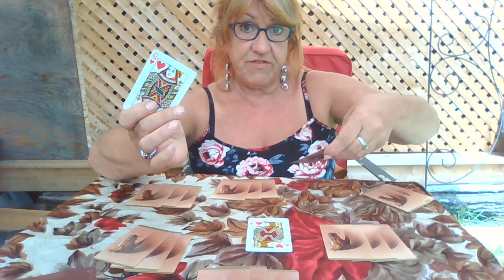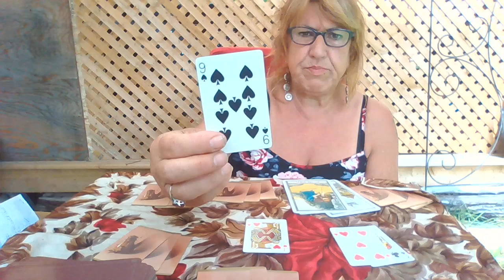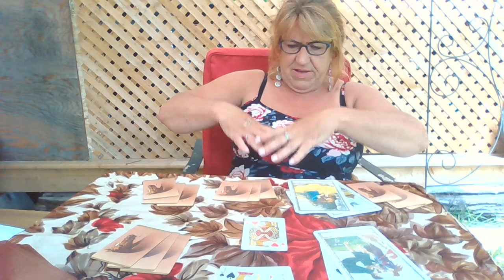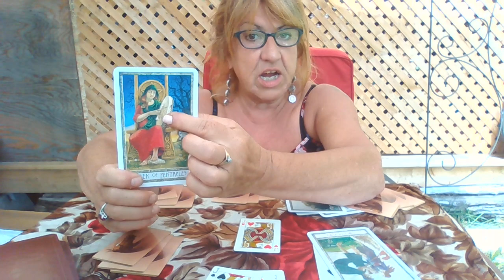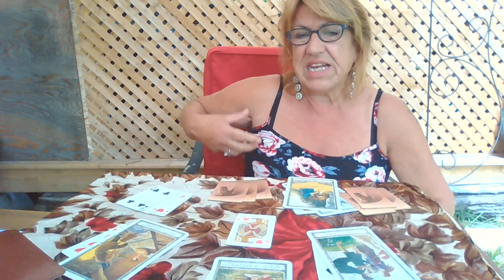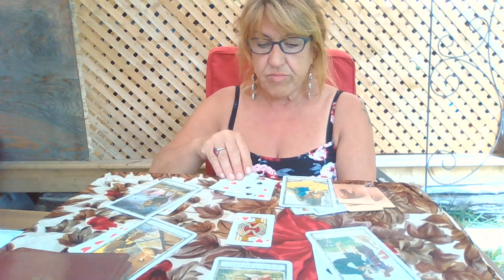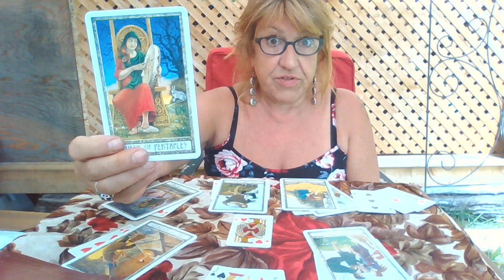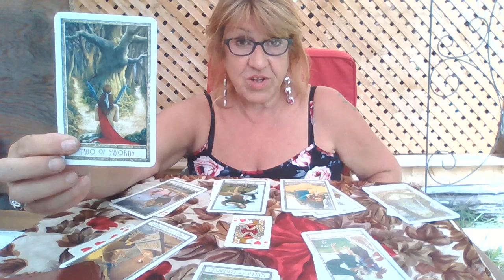VIRGO CARTOMANCY JULY 2021 Trouble From Outsider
Hi Virgo

I hope you enjoy this Cartomancy reading. I also am clarifying with the DruidCraft Tarot.
Tink